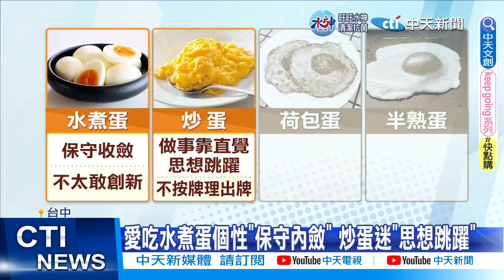【每日必看】甘有影? 從4種蛋料理可測出你的潛在性格?! 20230212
用餐時間來點蛋料理補充蛋白質，網路上的心理測驗，竟然可以從你喜歡吃什麼蛋，來判斷潛在性格，例如愛吃水煮蛋的代表個性內斂保守，不太敢創新，炒蛋迷則是做事比較靠直覺不按牌理出牌，至於荷包蛋支持者則是思想浪漫，喜歡半熟蛋的人會比較有神秘感，自我保護意識強，你覺得準嗎?一起來看看。